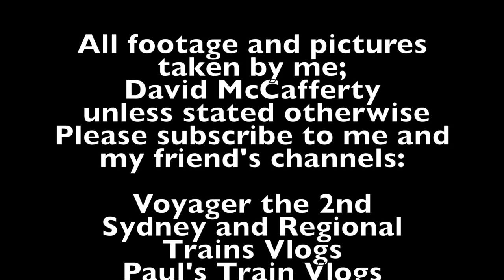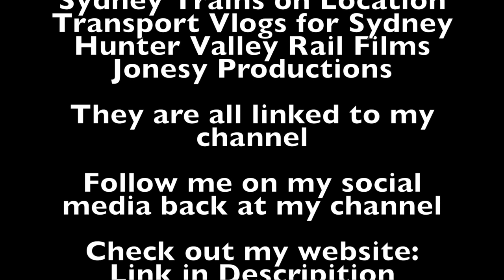Sydney City Transport Vlog 288: Dundas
This video is at Dundas Station on the T6 Carlingford Line in Northern Sydney

This video features: S sets

Upcoming Vlogs/Videos
Sydney City Transport Vlog 289: Telopea Part 2
Sydney City Transport Vlog 290: Carlingford
Sydney City Transport Vlog 291: Clyde Part 3